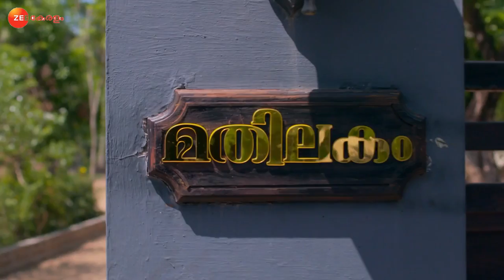Karthika Deepam | Ep.289 | അരുണിനെ ഞെട്ടിച്ച് വാര്‍ത്ത | Full Episode | Zee Keralam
Pavithra's words leave Karthika shocked. Deva's statements surprise Malathi. Later, Manjima praises Deva. Furthermore, Deva questions Sarath when he gets irritated on seeing Malavika at his house. Now, viewers in India can watch Karthika Deepam episodes before their TV telecast on ZEE5!

Show Name : Karthika Deepam
Producer/Star Cast : Mahesh Kozhencherry, Vivek Gopan, Vijitha, Snisha
Episode No : 288

Click here  watch Webisode on YouTube ►PLzxfM4HUb3kj_X-xX7kwgdcg8sLSL5kqP
Click here  watch Quick Recap on YouTube ►PLzxfM4HUb3khGJ_RkHicwtdseDQqz3hur
Click here  watch HIghlight on YouTube ►PLzxfM4HUb3khypb0CcoaJY4NgcR6m5zxX
Click here  watch Week In Shorts on YouTube ►PLzxfM4HUb3kjOvIjyKnWIdKZ8c3TxHiWw